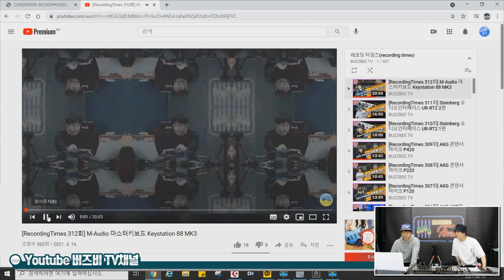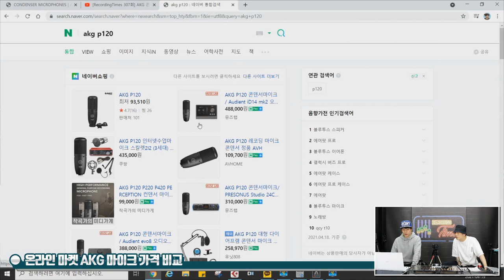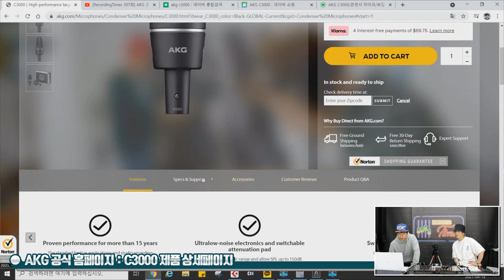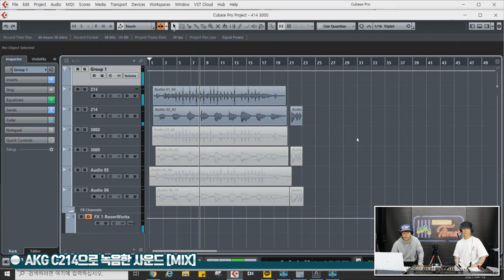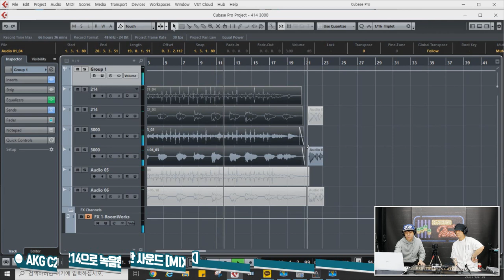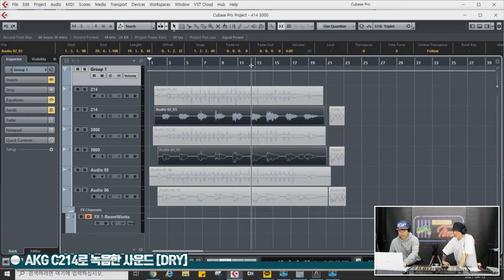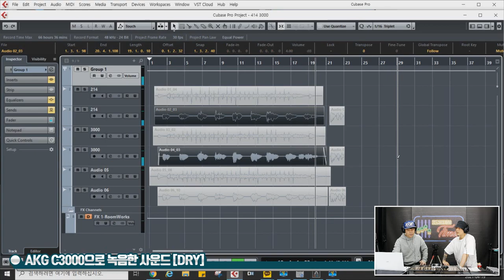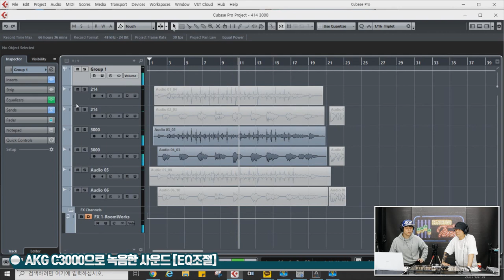[RecordingTimes 318회] AKG 컨덴서마이크 C3000